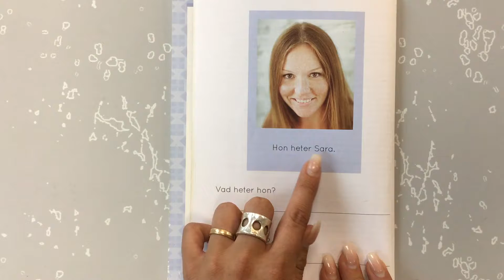Tierp sfi läsläxa v. 36a